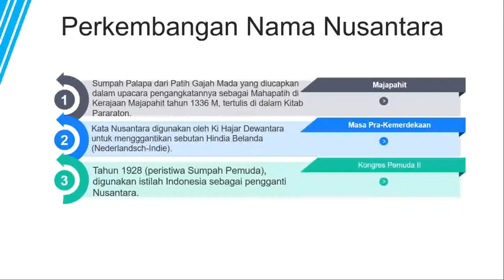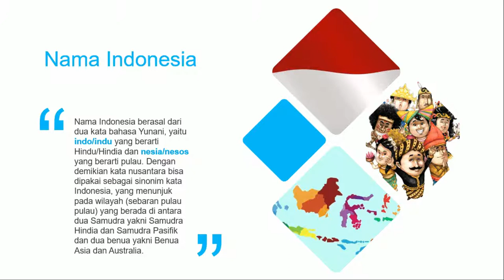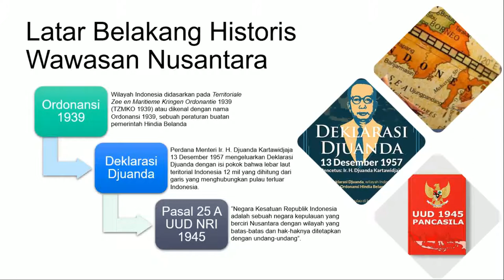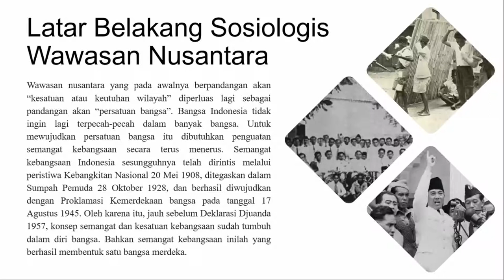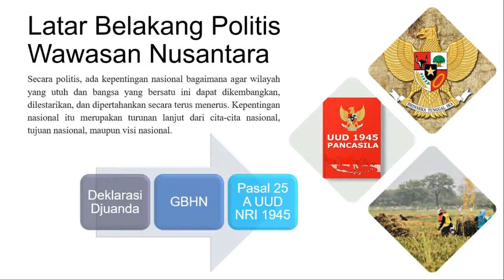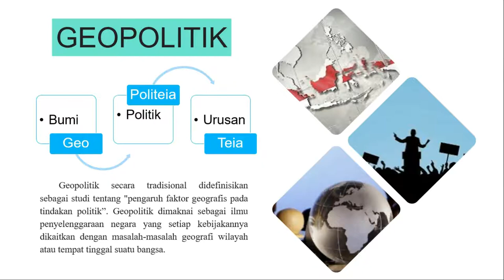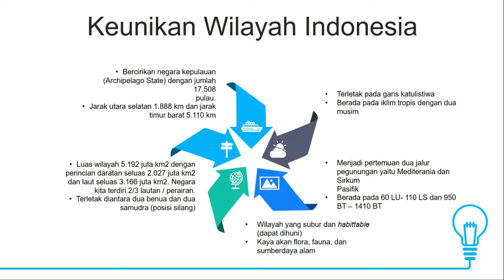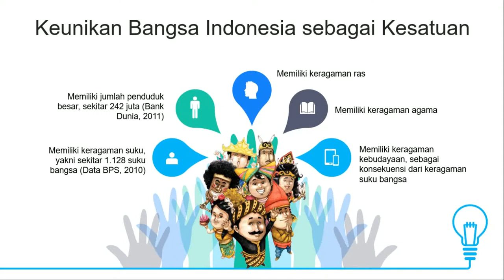WAWASAN NUSANTARA PPKN SMA SMP